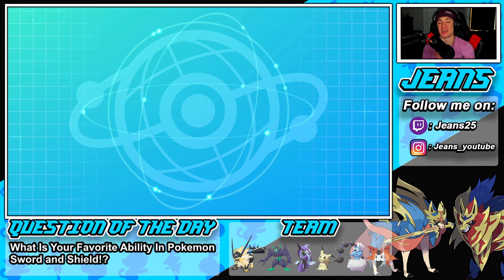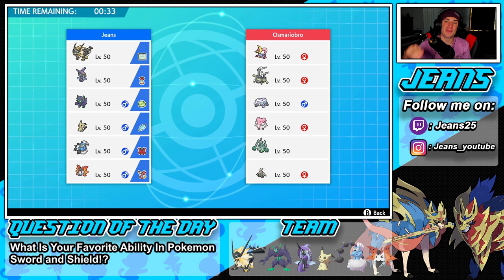Weakness Policy Necrozma Is A Beast! - Pokémon Sword and Shield Competitive Ranked Double Battles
Team Code: 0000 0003 KHFW 25

Necrozma and Mimikyu team that we show off in Ranked battles!.

GAME INFO
Name: Pokemon Sword and Pokemon Shield
Developer: Game Freak
Publisher: The Pokemon Company, Nintendo
Platforms: Nintendo Switch
Release Date: November 14, 2019